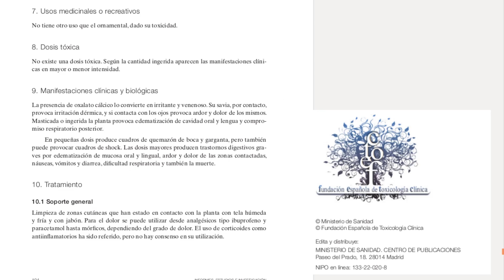🍎 ¿Porqué El Fruto De La Mostera Deliciosa ES PELIGROSO?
¿Se puede comer el fruto de la Mostera deliciosa? También llamada Costilla de Adán, Esqueleto, Filodendro, Filodendron; solo bajo determinadas condiciones, te explico todo en este video de cuándo está maduro el fruto y cuándo no, qué es lo que se come y de si es tóxico.